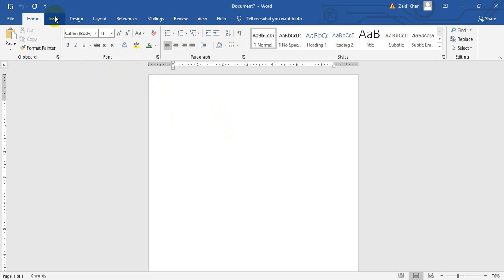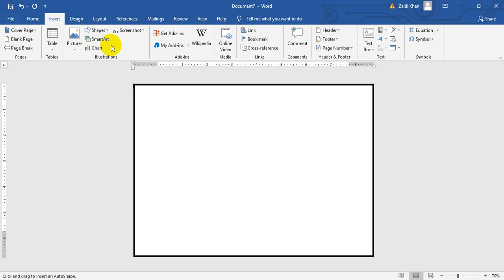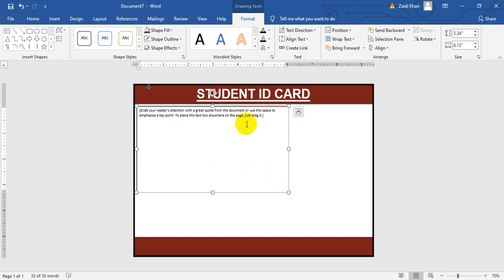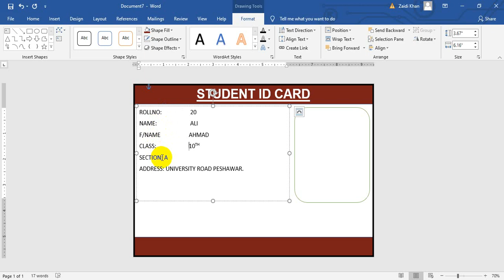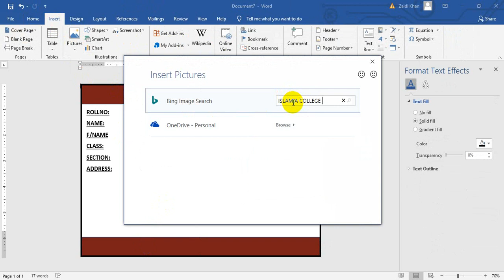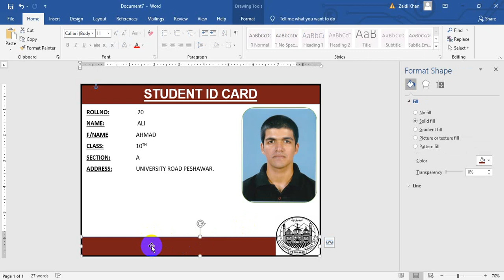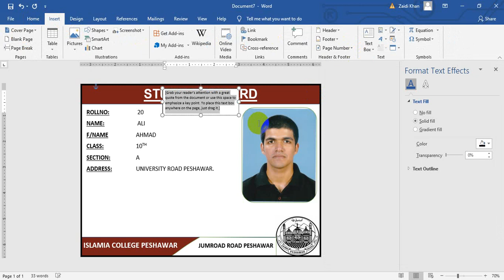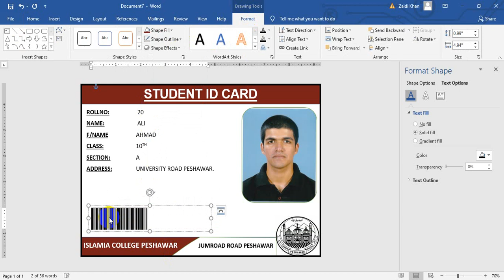how to create ID card in Ms word with bar code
creating id card in Ms office with barcode.